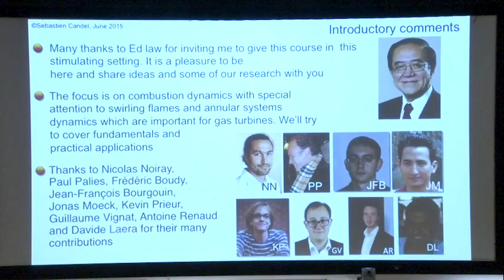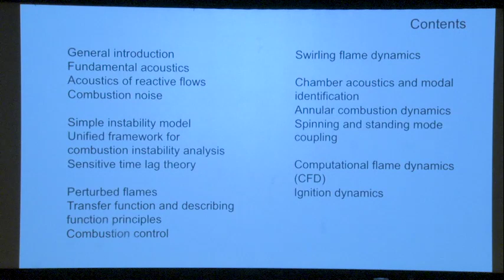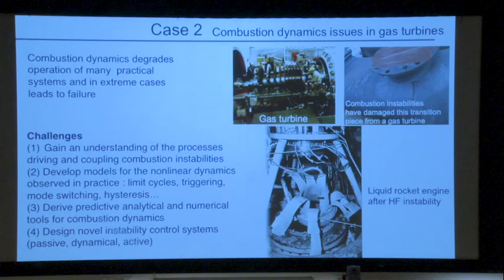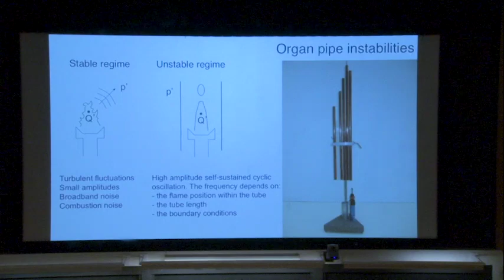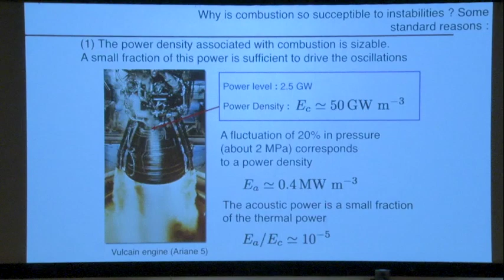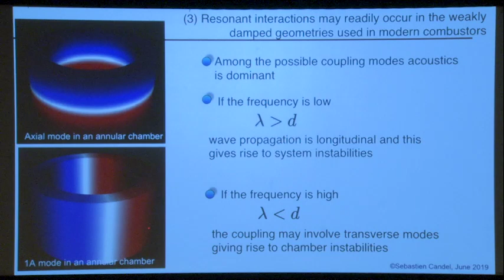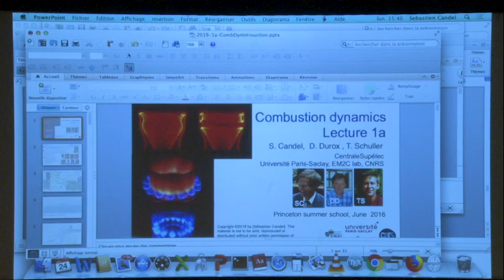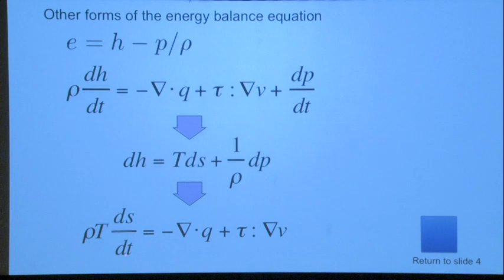Candel Day 1 Pt 1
A lecture from the 2019 Princeton-CI Combustion Summer School.